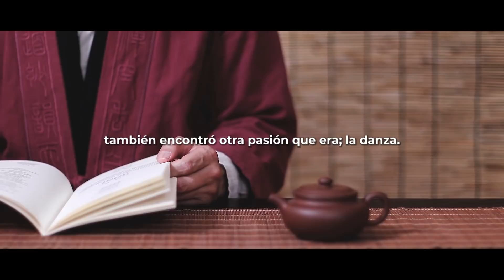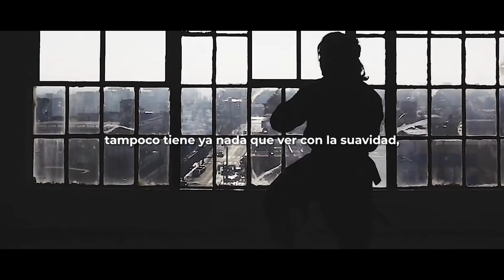"Cómo DOMINAR tus HABILIDADES rápidamente" | SHAOLIN MASTER | Shi Heng Yi en español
Shi Heng Yi, el director del Templo Shaolin de Europa, habla sobre el dominio de las habilidades y cómo podemos desarrollarlas.